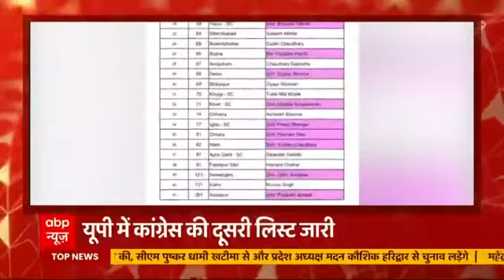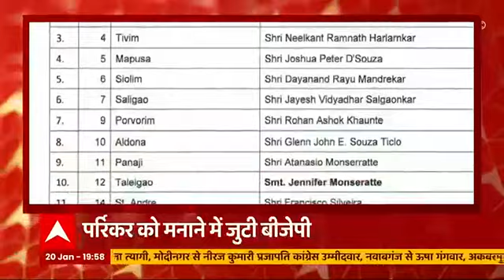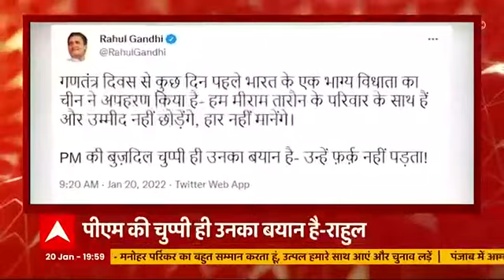Aparna Yadav के बाद Mulayam Singh Yadav के एक और रिश्तेदार BJP में शामिल | Headlines